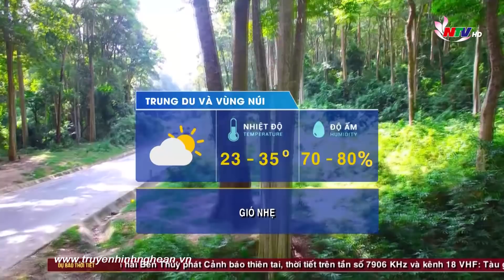Bản tin Dự báo thời tiết đêm 21/3, ngày 22/3/2022